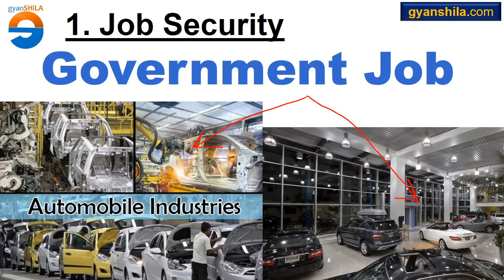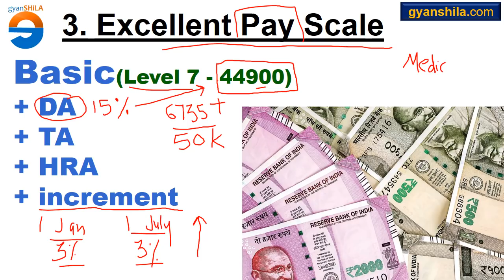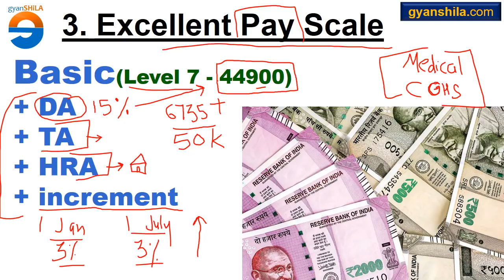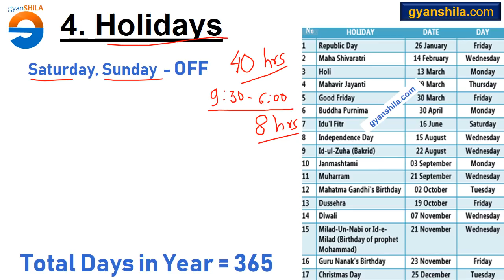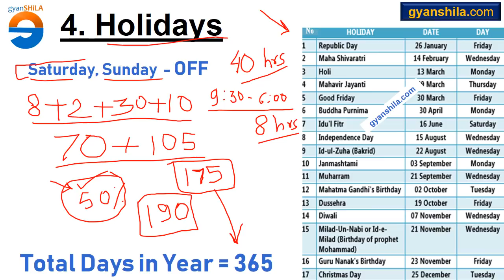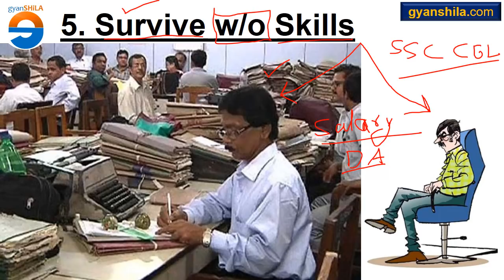Benefits of Government Job - SSC CGL - gyanSHiLA - Siddharth Eklavya